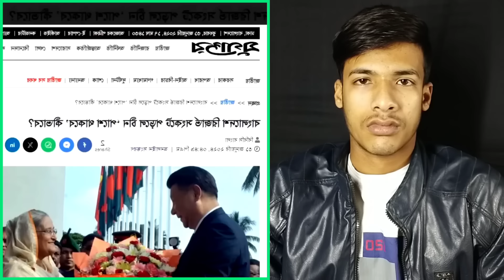Ajker Bangla Khobor 01 Feb 2024 | Bangladesh Letest News | Somoy Sangbad News | Bangla News Today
Keywords  Search

Thanks.